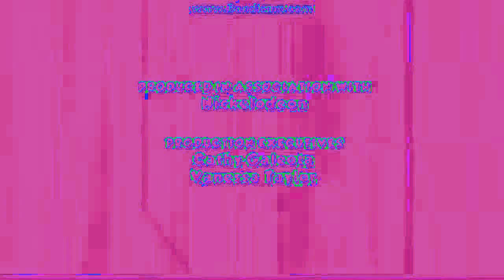Klasky Csupo Effects Round 1 (1/12) In Heat Map^3